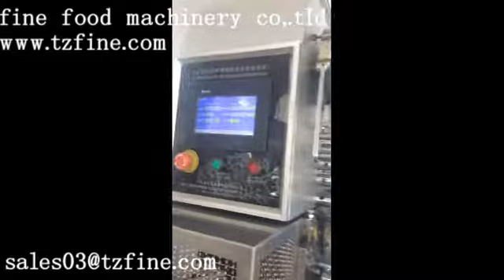lollipop packing machine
high speed packing machine
packing speed:250 350 per/min